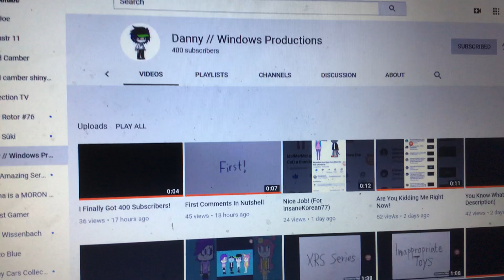Shoutout to Danny// Windows Productions!